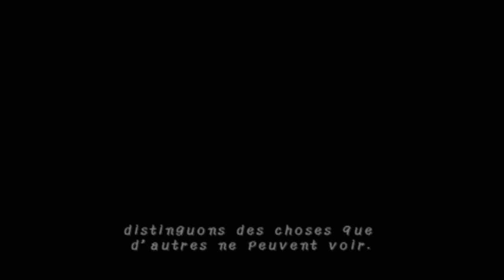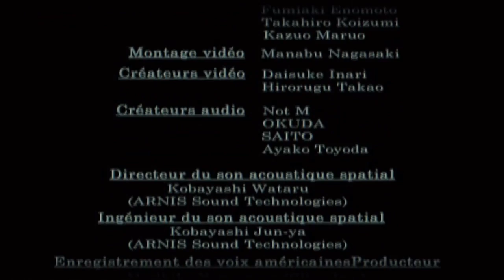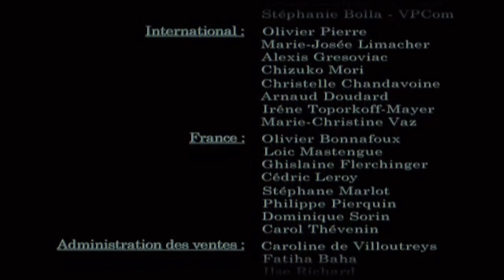[BONUS] Project Zero Ep 26 - Fin alternative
Je clôture ENFIN cette 1ère saison du Vendredi c'est survie proprement et dignement avec l'épisode bonus sur Project Zero qui était prévu ;)

Si vous souhaitez visionner cette vidéo dans une qualité plus agréable que celle proposée par Youtube,

N'hésitez pas à rejoindre le Discord de la commu, les lives, les premières et les vidéos y sont aussi annoncés :